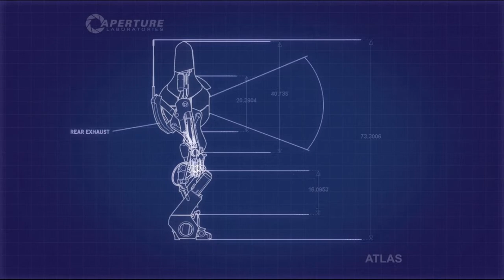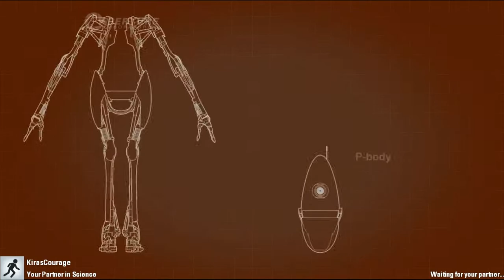Knoobs play Portal 2: Dance like Michael Jackson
Just casually playing some portal 2